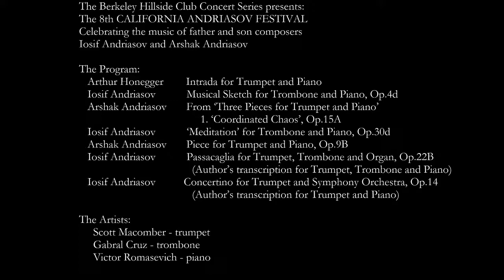The 8th CALIFORNIA ANDRIASOV FESTIVAL - Part I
The Berkeley Hillside Club Concert Series
presents:
The 8th CALIFORNIA ANDRIASOV FESTIVAL
Celebrating the music of father and son composers
Iosif Andriasov and Arshak Andriasov

Dedicated to the first publication of
"Quotes from Iosif Andriasov's Diary"

Live Streamed from
The Berkeley Hillside Club
Saturday, August 1, 2020 at 7 p.m.

The Artists:
     Scott Macomber - trumpet
     Gabral Cruz - trombone

     Victor Romasevich - piano

Program I
Arthur Honegger        Intrada for Trumpet and Piano
Iosif Andriasov           Musical Sketch for Trombone and Piano, Op.4d
Arshak Andriasov       From ‘Three Pieces for Trumpet and Piano’
                                           1. ‘Coordinated Chaos’, Op.15A
Iosif Andriasov          ‘Meditation’ for Trombone and Piano, Op.30d
Arshak Andriasov      Piece for Trumpet and Piano, Op.9B
Iosif Andriasov          Passacaglia for Trumpet, Trombone and Organ, Op.22B
                                     (Author’s transcription for Trumpet, Trombone and Piano)
Iosif Andriasov          Concertino for Trumpet and Symphony Orchestra, Op.14
                                     (Author’s transcription for Trumpet and Piano)

For information about composer and philosopher Iosif Andriasov, his wife, musicologist Marta Andriasova, and their son, composer, conductor and pianist Arshak Andriasov,